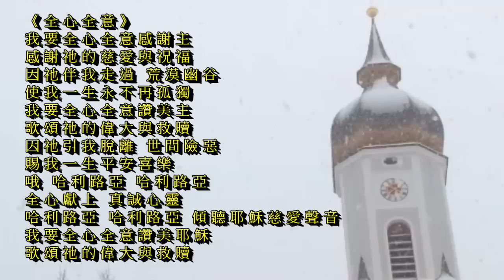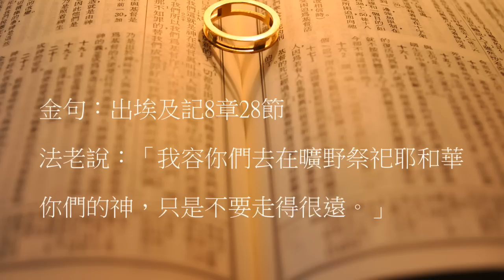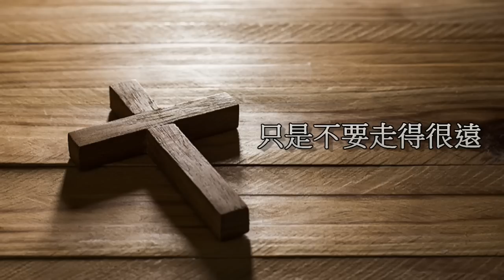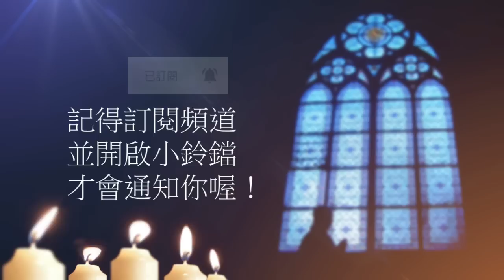曠野嗎哪-只是不要走得很遠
讀經：出埃及記8章8-28節
金句：出埃及記8章28節

請我們一起禱告：

「主啊，魔鬼要我們不要走得很遠，要我們繼續受牠的轄制，而你要我們不給牠留任何地步。你說凡愛耶和華的，都當恨惡罪惡。這世界的理論和價值觀要讓我們變得不敬虔，要我們對你的敬拜只留在禮拜天，要奪去我們愛你的心。但你已經分別虔誠人歸你自己，為我們在十字架上流出寶血。主啊！我們樂意在你的聖道中，心意更新而變化，願你親自成全我們，堅固我們，賜力量給我們。直到我們得著那不能朽壞，不能玷污，不能衰殘，你為我們在天上存留的基業。禱告祈求奉耶穌基督的聖名。阿們。」